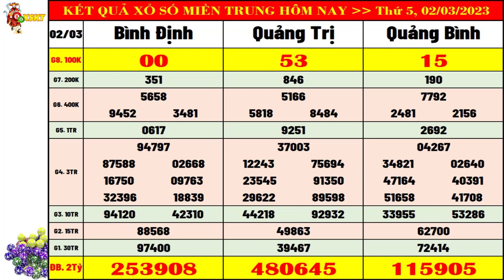Kết quả xổ số miền trung hôm nay ngày 2/3/2023 (xs Bình Định, xs Quảng Trị, xs Quảng Bình)